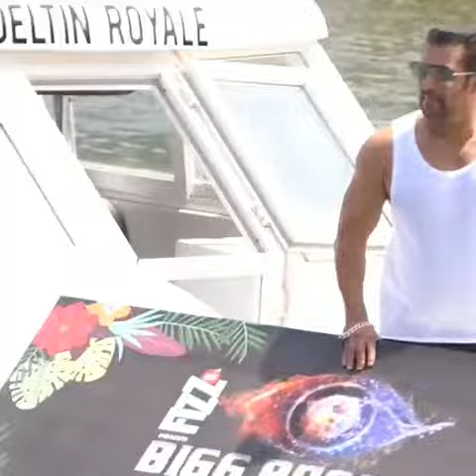Salman Khan entry on boat in Goa for BIGG BOSS 12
Salman Khan Bigg boss 12